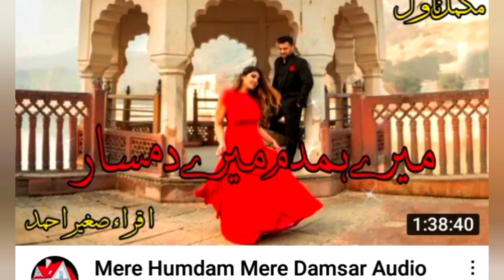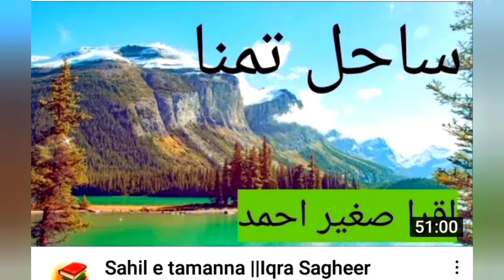List of novels/Books by Iqra Sagheer Ahmed -اقراء صغیر احمد کی کتابیں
Iqra Sagheer Ahmed is a very famous Women Writer and Novelist, with a long list of best sellers urdu novels on her credit. Some of them are:

Iqra Sagheer Ahmed Novels List

Chahaton k dar pe by Iqra Sagheer Ahmed
Zeest ki shaam se pehly Complete by Iqra Sagheer Ahmed
Tery dast e talab kay junoon mein by Iqra Sagheer Ahmed
Sahil e tamanna by Iqra Saghir Ahmed
Mohabbat aisa naghma hai by Iqra Sagheer Ahmed
Aao naye mausamon ki naveed sunain by Iqra Sagheer
Mere humdam mere damsar by Iqra Sagheer Ahmed
Bheegi palkon par by Iqra Sagheer Ahmed
Chand gagan or chandni by Iqra SAgher Ahmad
Sanson ki mala by Iqra Sagher Ahmad complete
baharon ke sang sang by Iqra Sagher Ahmad
tum meri zeest ka hasil ho by Iqra Sagher Ahmad
Dasht e arzoo by Iqra Sagher Ahmad
Sahilon KI Hawa By Iqra Sagher Ahmad
gulabi rut surkh phoolon ki by Iqra Sagher Ahmad
Aao pukarty hain by Iqra Sagher Ahmad
Band muthi main jugnu rakhna by Iqra Sagher Ahmad
Sabz rut phoolon ki by Iqra Sagher Ahmad
Teri ulfat main sanam by Iqra Sagher Ahmad